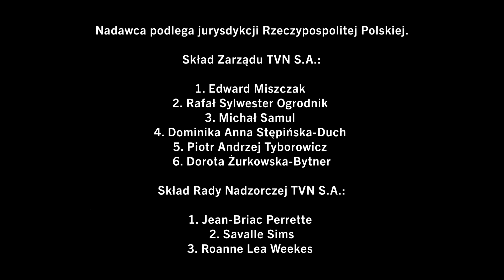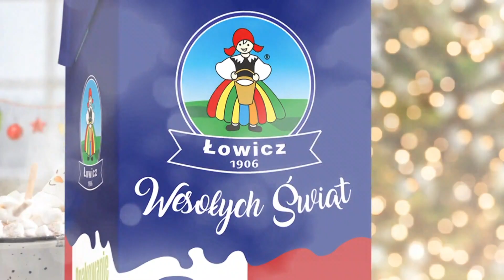TVN24 - 24-12-2021 - Plansza o nadawcy, Reklama 2x, Sponsorzy, Pogoda